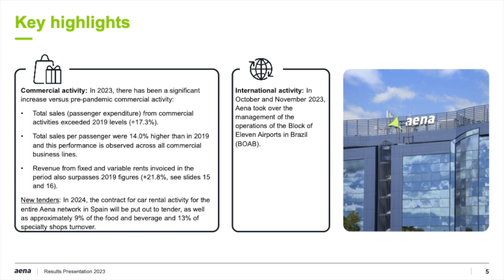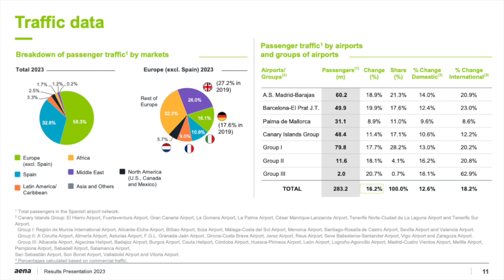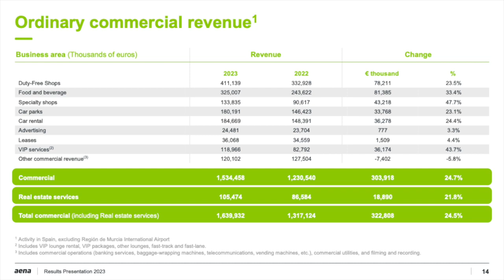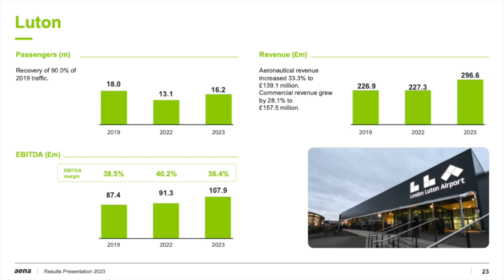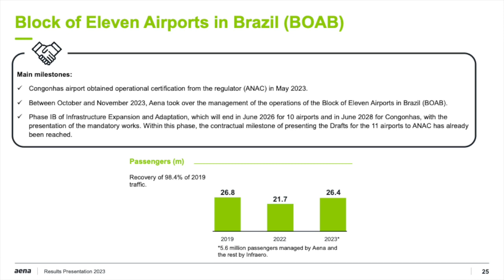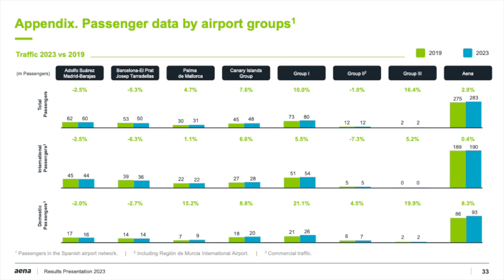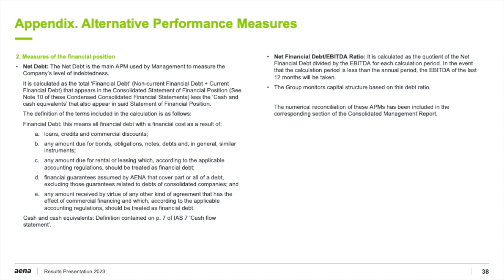Aena S.M.E. ANYYY Q4 2023 Earnings Presentation